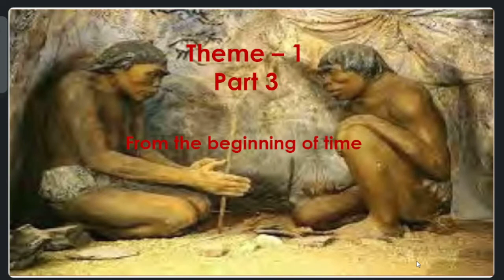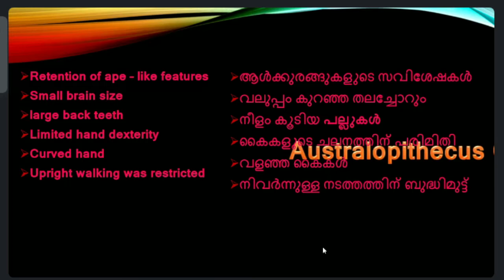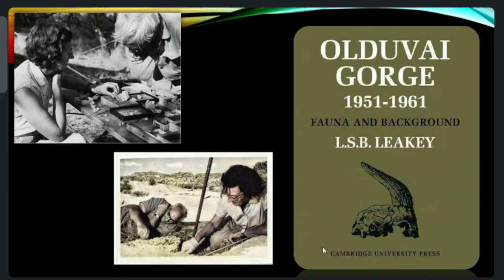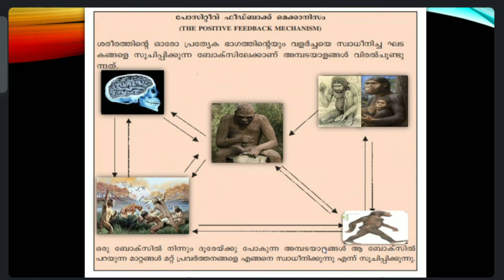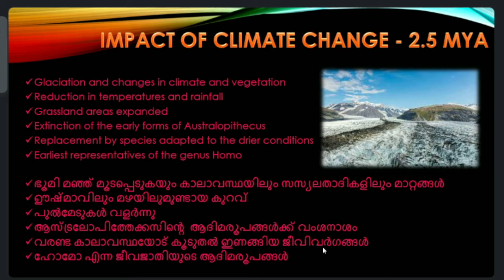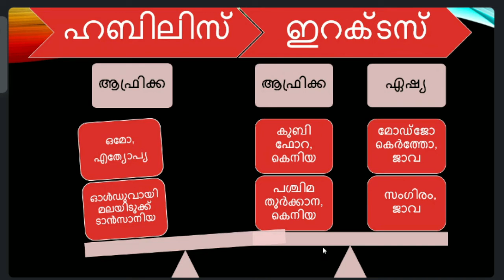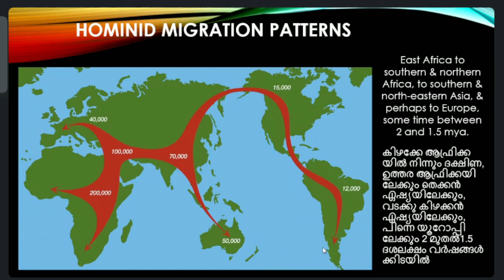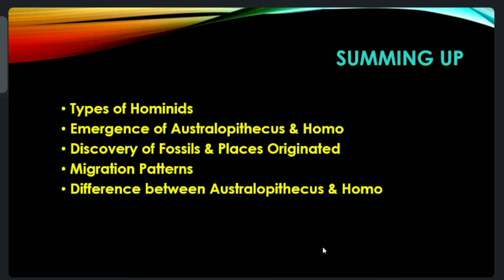Class 11 History Chapter - 1 / Early Societies Part 3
Richiees Tuition Centre
A virtual corner to Learn Without Burden (24 *7) access
For Class 11 & 12 / State & CBSE Syllabus / Online, Offline Classes
Gender Awareness (LGBTQ) classes, free Counselling  for women
UGC Net, KEAM, IAS Prelims Coaching
Instrumental classes without age limit & many more surprises
All are invited
Address : Richiees Corner, Jaya Vijaya Building, Irinjalakuda